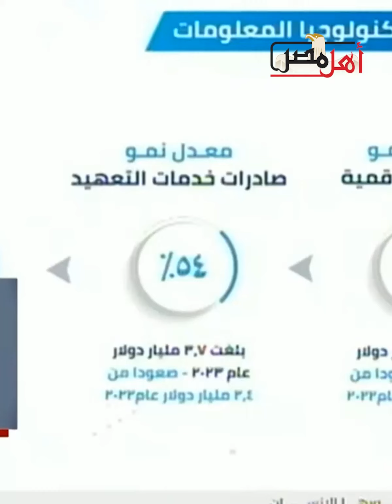السيسي للمصريين: يا إما نبقى زي مخاليق ربنا يا إما نبقى متخلفين